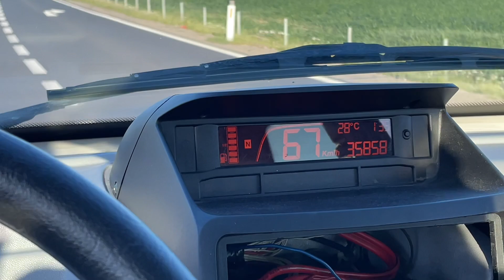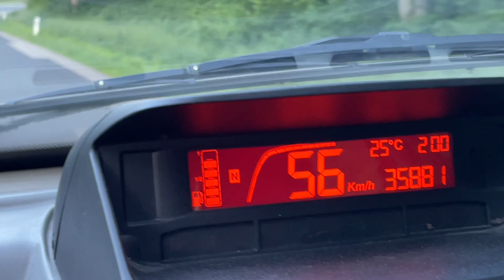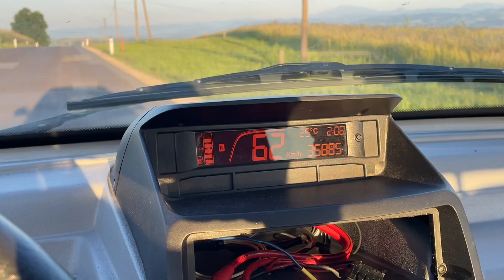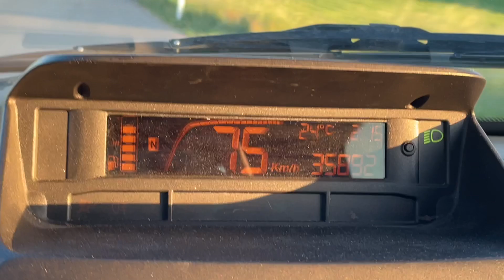Mit Mopedauto Alle überholt -Ligier X-Too- Vlog Nr. 5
Hallo Leute !

Heute habe ich wieder eine weite Strecke mit dem Ligier X-Too zurückgelegt und muss sagen ich bin wieder Positiv überrascht, dieses Modell überzeugt mich einfach!
Es ging schneller als gedacht und ich habe einige Fahrzeuge überholt aber seht selbst!
Ich zeige euch außerdem
-Geräuschentwicklung beim fahren
-Verbrauch
-Wärme im Innenraum Heizung etc
-Kälte ohne Klima im Sommer
-Höchstgeschwindigkeit
-Geschwindigkeit bergauf
-Bremstest
-Empfehlungen
-Fahrcomfort